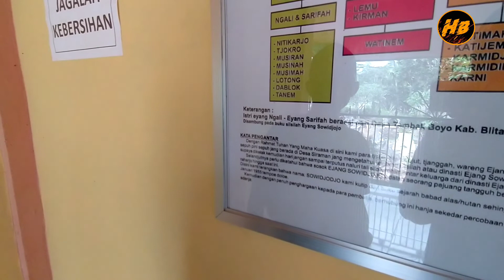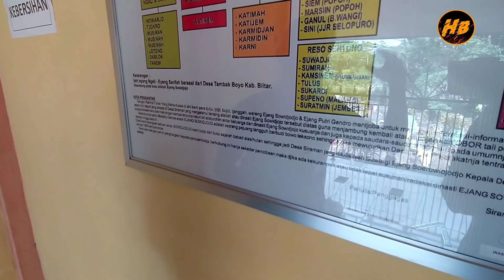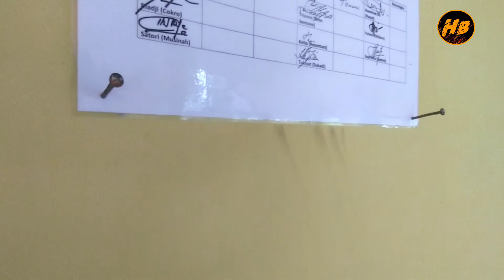Rumah bagus ditengah makam ternyata...